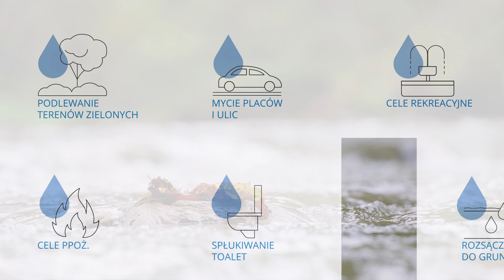Jak skutecznie zapobiegać podtopieniom czyli inteligentne zbiorniki retencyjne PEHD Uponor Infra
Inteligentne zbiorniki Uponor Infra to skuteczne rozwiązanie, które pomaga zapobiegać podtopieniom a jednocześnie umożliwia gromadzenie wód opadowych z możliwością ich wykorzystania w okresach suchych.
Jakie funkcje mogą spełniać zbiorniki inteligentne? Co wchodzi w skład układu? Jak dobierane są urządzenia i co jest brane pod uwagę? Jaki jest schemat działania zbiornika inteligentnego? Gdzie może być instalowany? Jakie są jego właściwości materiałowe? Na te i inne pytanie dostaniesz odpowiedź klikając tutaj: